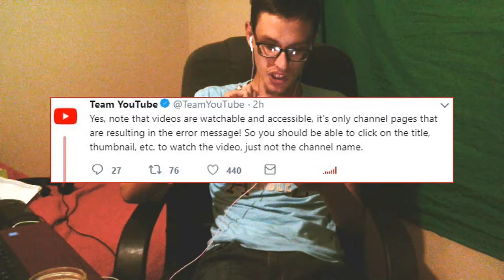JonJonCast - Fortnite News and YouTube Episode #1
Yesterday's podcast on Fortnite and YouTube's 500 ERROR!
Xbox GT: ProfoundSinger
PSN: JonJonGames_1997
Epic Games: JonJon58
USE CODE: 70OFF on YouTube assets for your videos! :-)